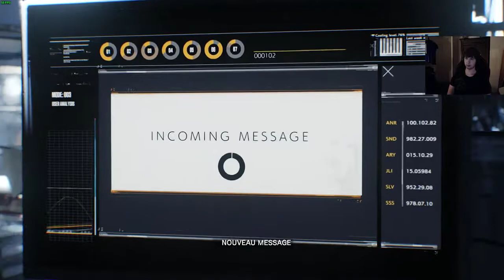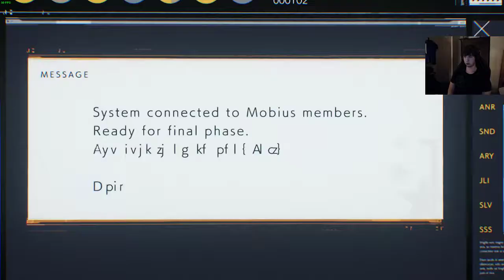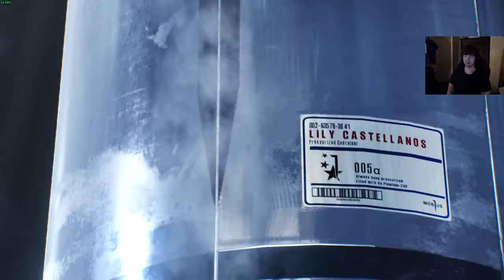The Evil Within 2 | Episode 33 | FIN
The Evil Within 2 va t'il me faire peur ? Je l'espère !!

Et sur ma chaîne Twitch, j'y live tout les lundi, mercredi, vendredi et samedi soirs !